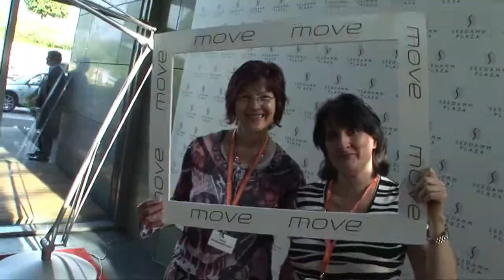move - Hotel Seedamm Plaza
Ein Event über die Nachhaltigkeit die im Seedamm Plaza gelebt wird.